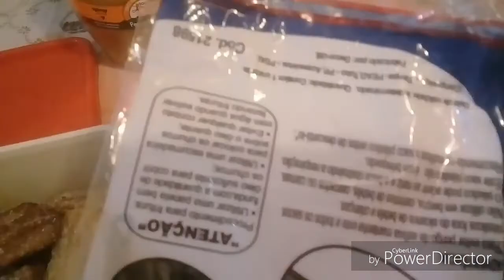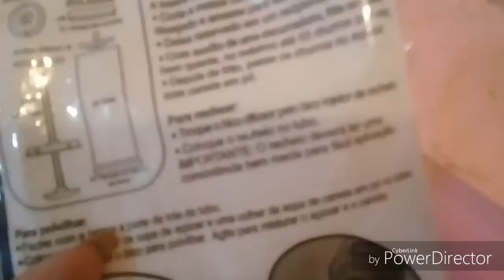TESTEI O FAZ CHURROS DA AVON ,RESENHA DIVERTIDA, 2018.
BEM MENINAS HOJE TRAGO UMA RESENHA DO FAZ CHURROS DA AVON FOI MUITO DIVERTIDO E FACIL FAZER ESSES CHURROS , AGORA SO FALTA VC, NESSE INVERNO 2018.